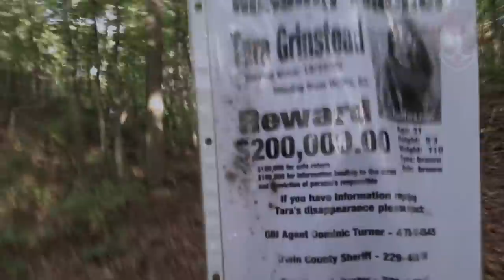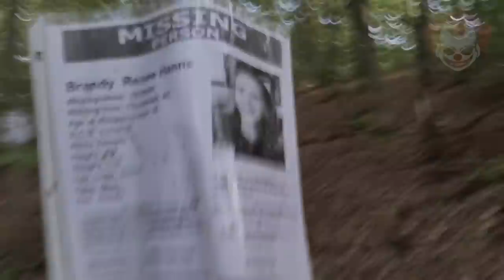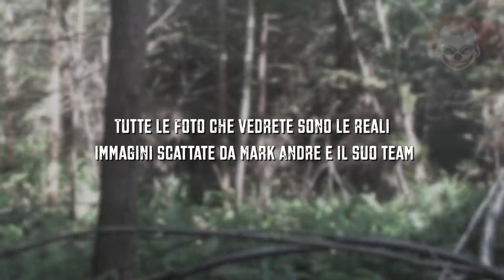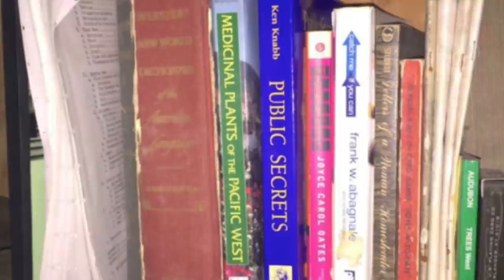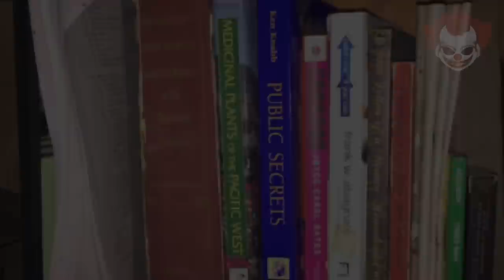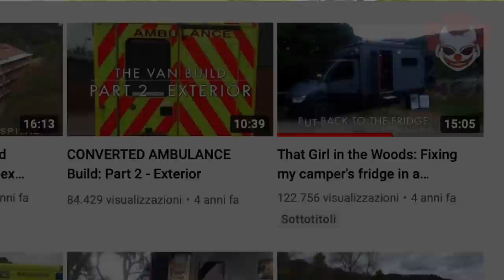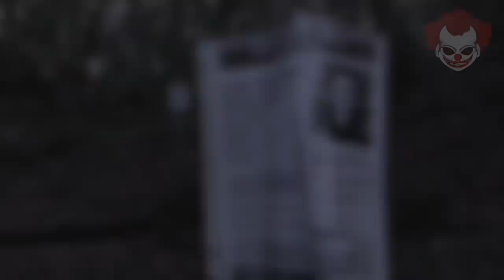4 Ritrovamenti Disturbanti nei Boschi